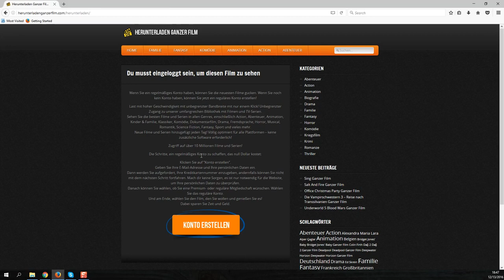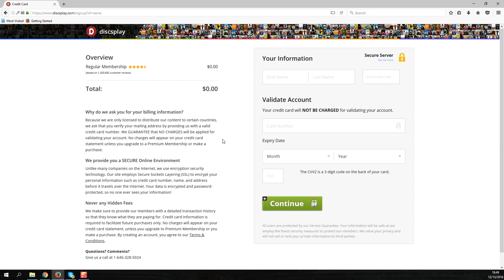Die Schlösser aus Sand Ganzer Film Deutsch FULL HD